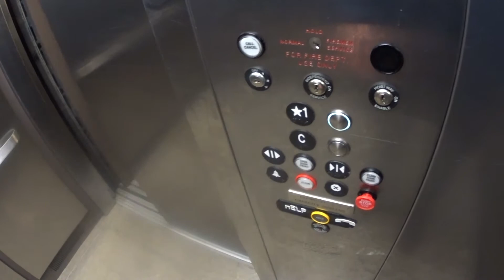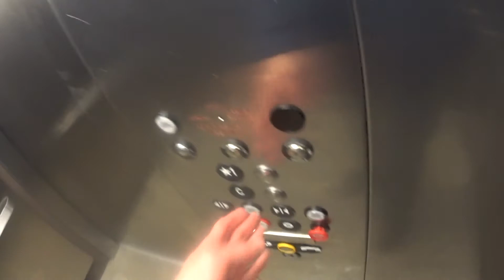ThyssenKrupp Hydraulic Elevator At The Gotham West Market In Hells Kitchen NYC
This is the ThyssenKrupp hydraulic elevator at the Gotham West Market in Hells Kitchen NYC.